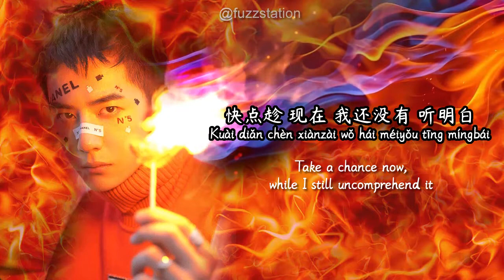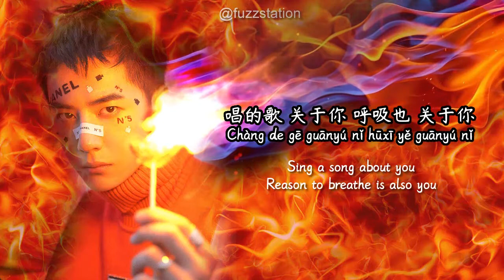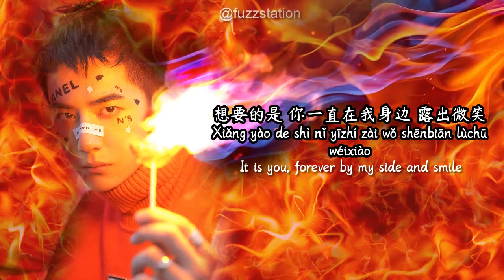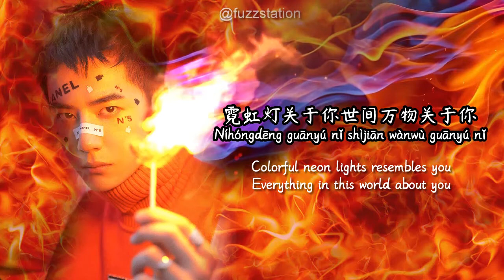[Eng Sub / Pinyin] Franky弗兰奇 - 关于你 About You | Random Song Random Picture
for translation purpose only
copyright to owner